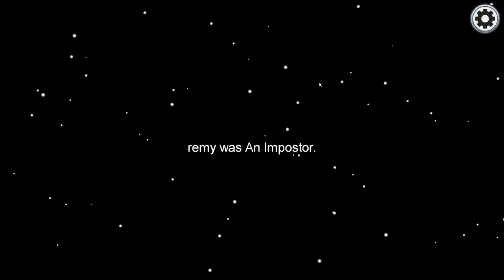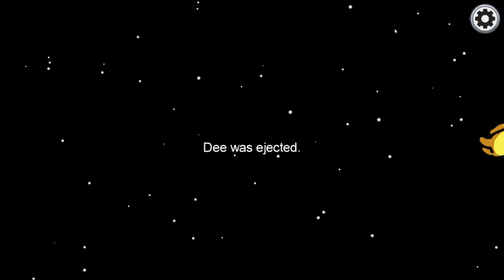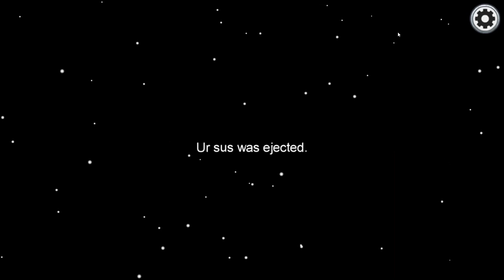High MMR Among Us Player BANNED?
Hello boys and girls! I was recently banned from competitive Among Us and outted from several irl/e-friend communities. They could no longer tolerate my galaxy brain IQ plays. At the time of ban I was top 25 Among Us player with MMR of 5372. Until mid October, I will be forced to play public lobbies. Here's what happened...